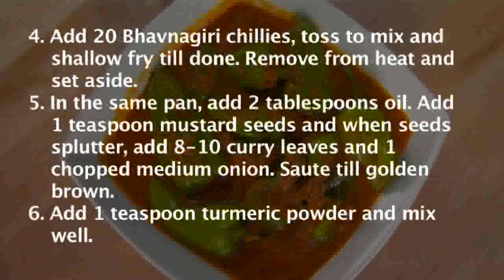Mirchi ka Salan (Chilli Gravy)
A not very spicy Chilli gravy recipe